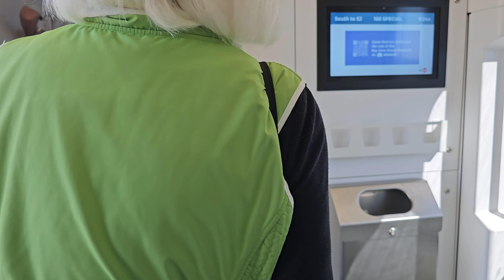CALTRAIN 160TH YEAR CELEBRATION & THIRD EMU PUBLIC VIEWING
On Saturday, May 11, 2024, Caltrain presented a dual event, a celebration of the 160th Anniversary of the San Francisco-San Jose passenger rail line and the third and final public viewing of the new EMU KISS electric trains. Included in this video is an abbreviated passenger view excursion clip from 4th & King to San Carlos, the full podium segment of various Caltrain officials and politicians who spoke at this event. A brief walk though an EMU concludes the video.